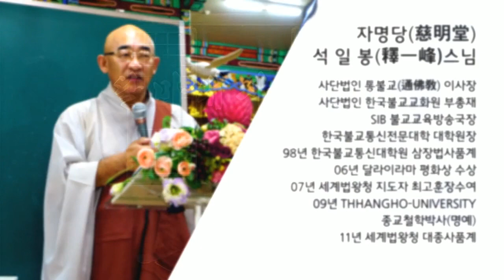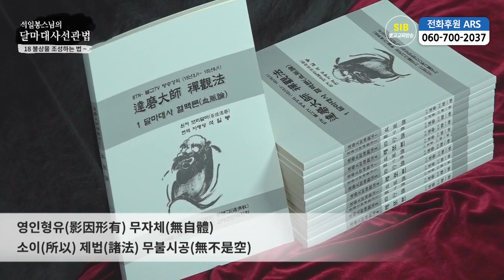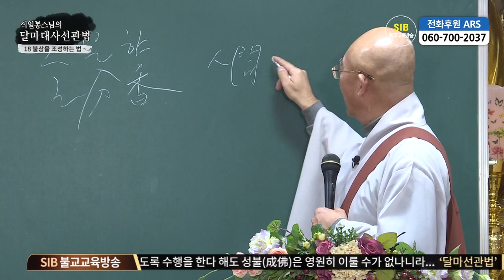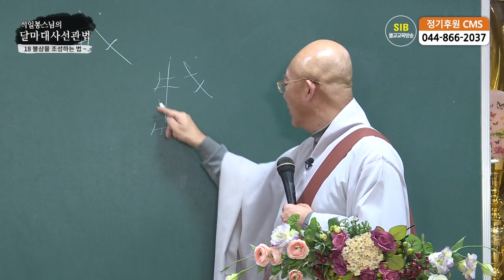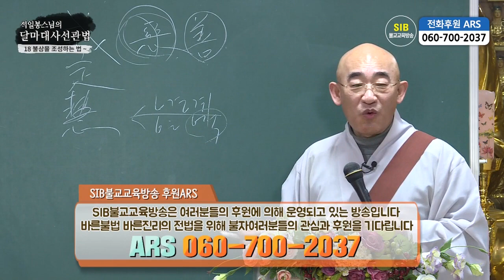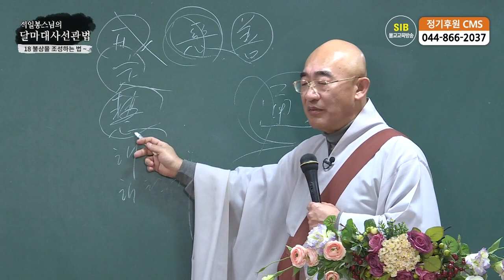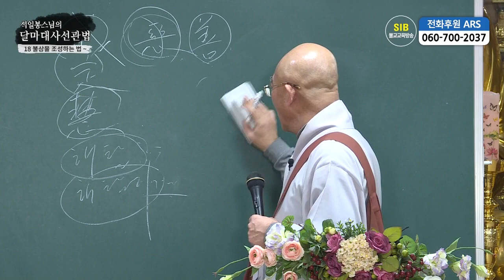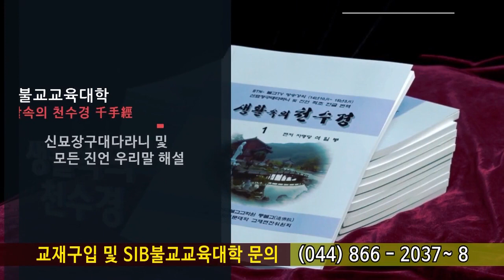달마선관법 제68회...달마관심론... 19 오분향법... 향을 올리는 의미와 바른 법...